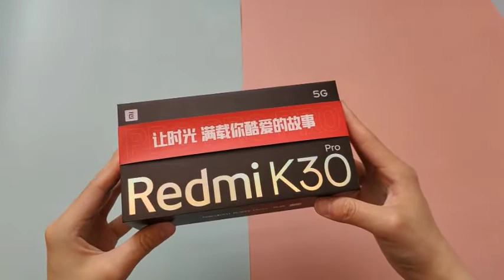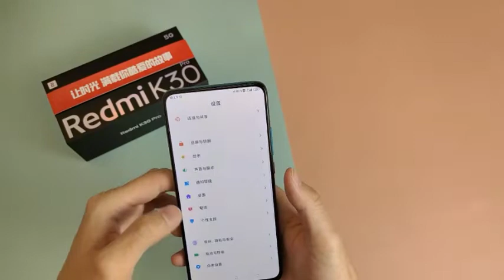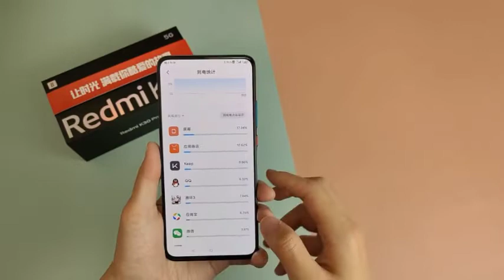REDMI K30 Pro unboxing and full detialed review || specs and features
In this vedio you will see the unboxing of redmi k30 pro which is officialy launched in china and can launch anytime in India so watch the full vedio to know it specs with full detials

Thanks and Love From Tech India Knowledge